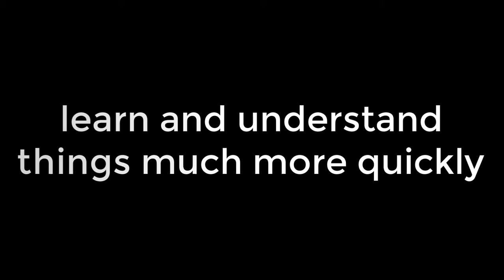How to Follow this course Complete HTML and CSS Course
Hello, and welcome to this video where we will discuss how to follow this course.
Perhaps you're a beginner who hasn't learned or is unfamiliar with HTML and CSS.
Then you can start at the beginning and work your way through the content as needed.
You will learn and understand things much more quickly this way.

Now we'll talk about people who are already familiar with HTML and CSS and have learned a little about them.
Although some of the videos and chapters may be simple for them, I have designed and structured this course for
beginners in order to guide them through it and ensure that they understand everything.
However, I recommend that those who are already familiar with HTML and CSS go through this course as well,
as it will increase their knowledge. They can skip or watch chapters as needed.